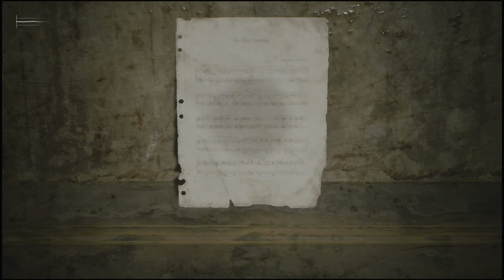Silent Hill 2 Remake Part 9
In our restless dreams, we still play that game